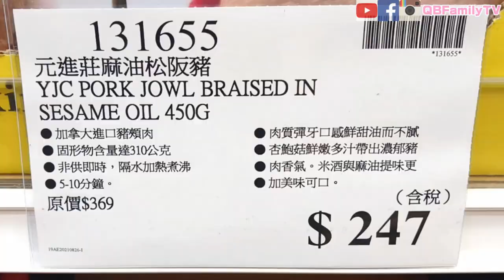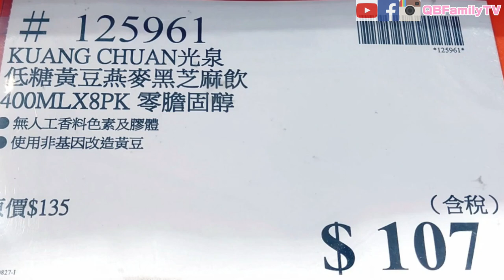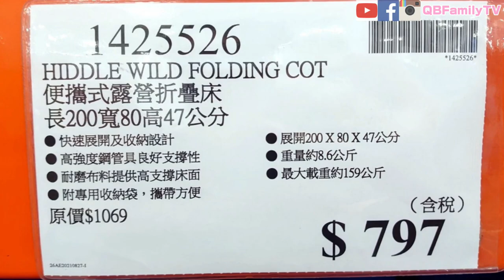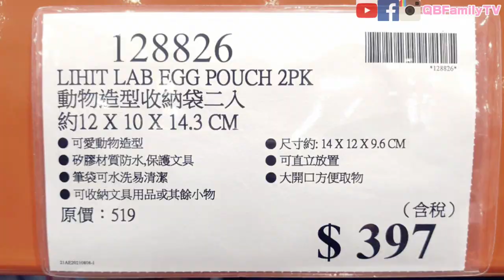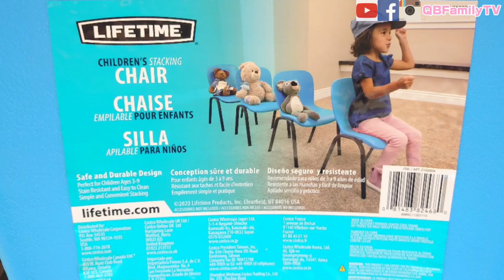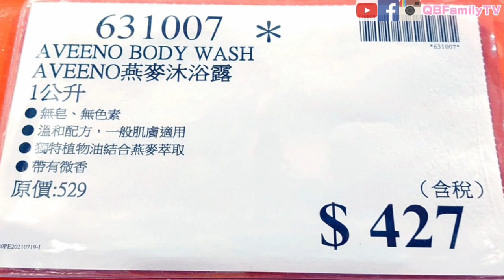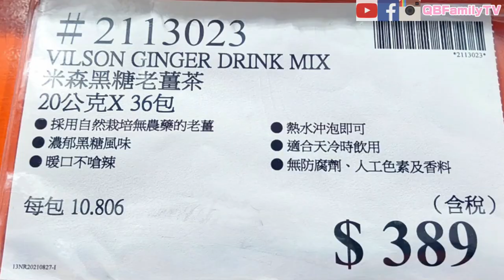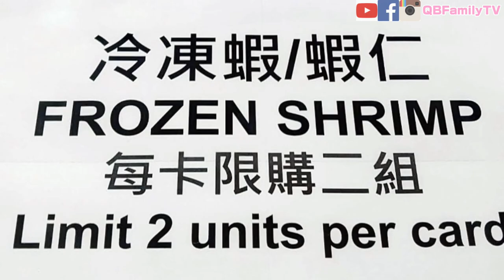【Costco 好市多】隱藏優惠(摩佐拉乾酪/麻油松阪豬)｜新品情報(黃金流沙乳酪塔/日本麝香葡萄)｜熱門商品再上架(科克蘭養殖大生蝦仁) 2021/8/27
**若使用電腦網頁版 打開CC字幕後 可選擇自動翻譯多國字幕**
別忘了也要追蹤我們的FB粉絲團
還有我們的IG喔!! ❤️
★影片章節
0:00 隱藏優惠預告
0:34 隱藏優惠
8:46 新品情報
11:25 熱門商品再上架
◈隱藏優惠
QB媽 強力推薦👉
【摩佐拉乾酪塊】
售價$459元⇒降價後$347元
2.72kg   產地：美國
**數量有限售完為止**

【烤半雞】
售價$539元⇒降價後$397元
624g*2入  產地：美國

◈新品情報
◈熱門商品再上架

作者其他背景音樂作品播放清單:
Track Info
Title: The Farmer In The Dell
Artist: The Green Orbs
Genre: Children's

瞭解詳情
歌曲 Sky High
演出者 Elektronomia Nightcore
授權 YouTube 的內容擁有者：
AEI (代表NCS); LatinAutorPerf, AMRA, ASCAP, Featherstone Music (publishing), UNIAO BRASILEIRA DE EDITORAS DE MUSICA - UBEM, LatinAutor與 10 個音樂版權協會